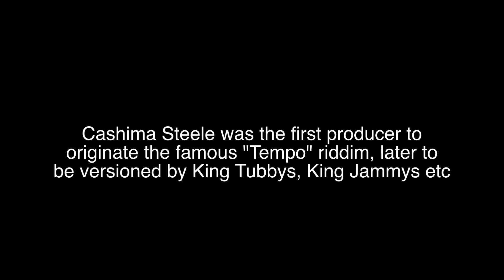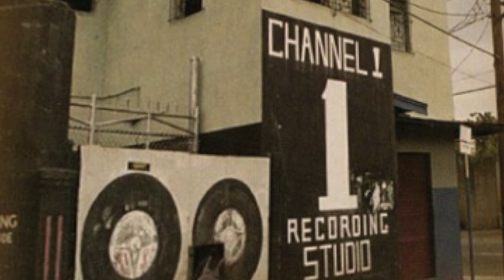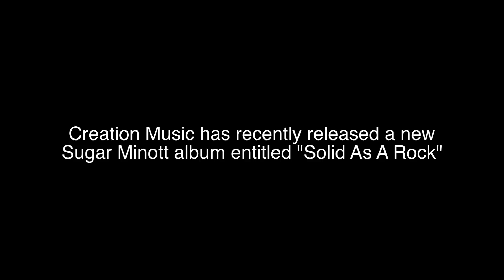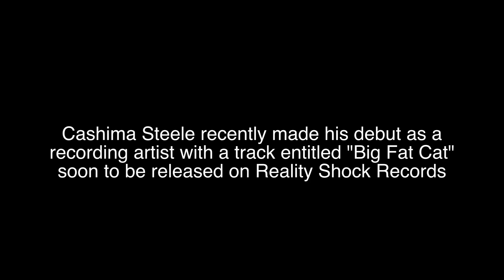Cashima Steele Interview (Creation Music Producer & Founder)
Veteran reggae producer Cashima Steele talks about his musical history & Creation Music's newly released albums "Sugar Minott - Solid As A Rock" & "Icho Candy - Warn Dem" out now on iTunes.. + BIG FAT CAT coming soon on Reality Shock Records